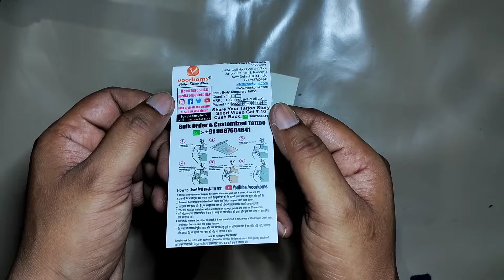Muchinery Robot Tattoo Best Price Temporary Body Tattoo waterproof For Men Girls